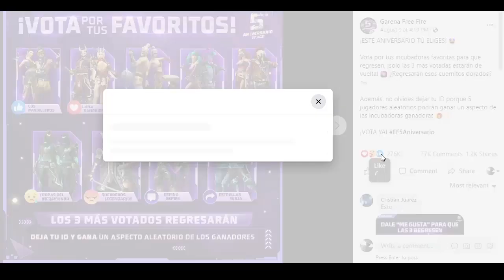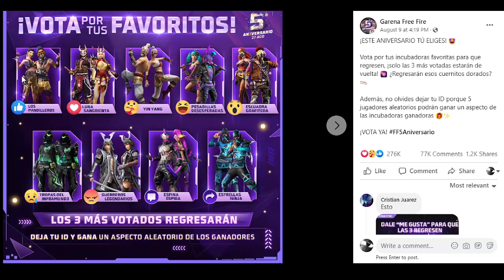ERROR EN INCUBADORA 3 EN 1! NUEVOS PUÑOS DE PODER PREMIOS DEL EVENTO TORRE DEL ANIVERSARIO FREE FIRE